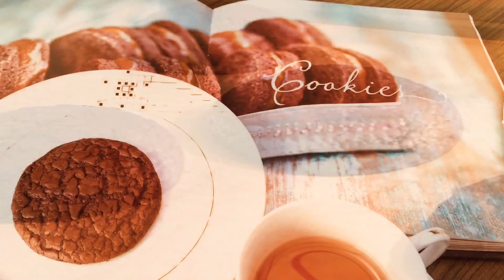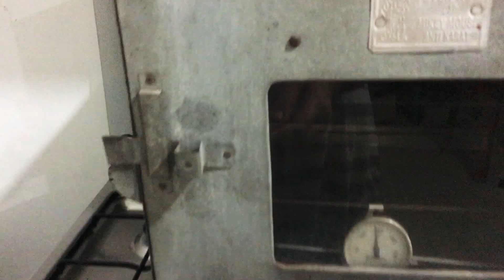Brownies Cookies Fool Proof Anti Gagal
Brownies Cookies

Recipe:
- Adonan kering
- 75gr gula halus
- 1 butir telur
- Aduk hingga gula mencair, cukup lama sekitar 1-3 menit
- 20gr coklat bubuk
- 50gr terigu segitiga biru
- 5gr maizena
- 1/2 sdt baking powder
- 1/4 sdt garam

Cairkan
100gr coklat compound
30gr buttet
1 sdt vanilla extract (optional)

Campur semua adonan, aduk rata
Cetak dengan sendok atau sendok ice cream
Biarkan kering permukaan atasnya

Oven di suhu 150C api atas bawah + fan selama 12-15 menit tergantung selera, bisa lebih lama bila ingin crunchy

1 resep menghasilkan 10 cookies